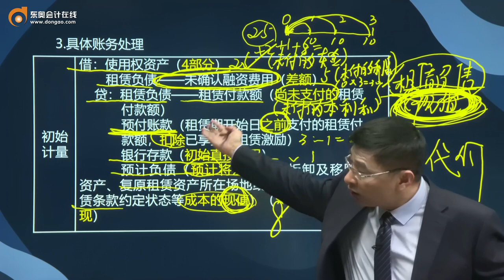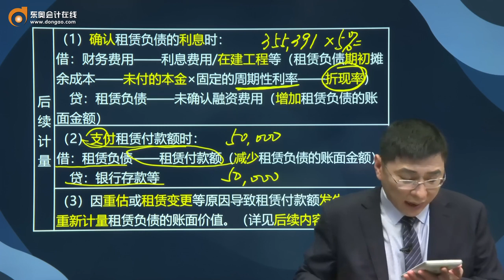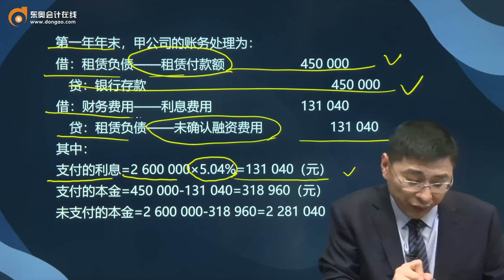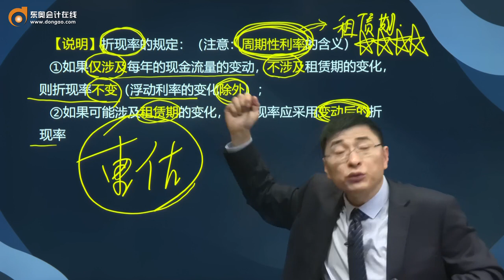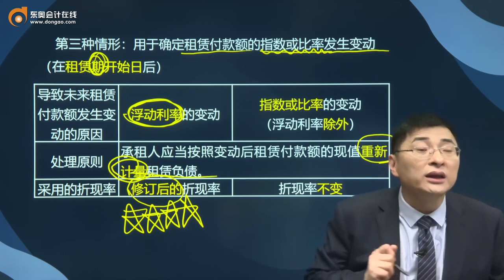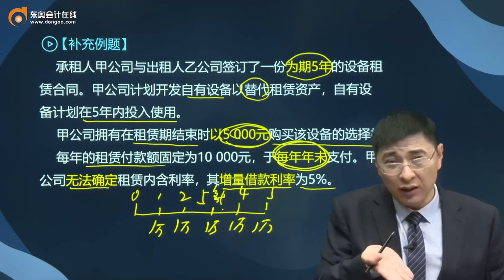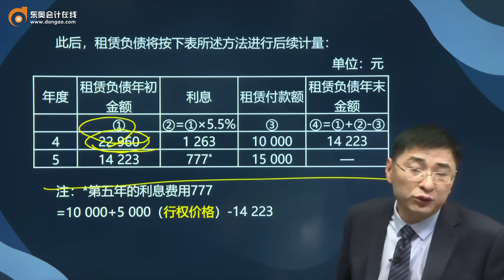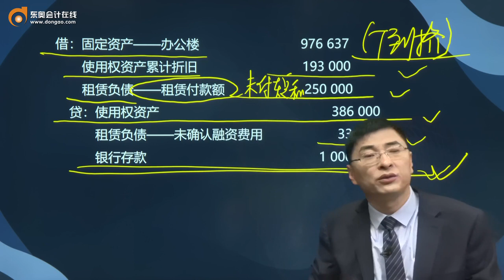2021 CPA 会计 张敬富 基础班第78讲 使用权资产的初始计量（2），租赁负债的后续计量